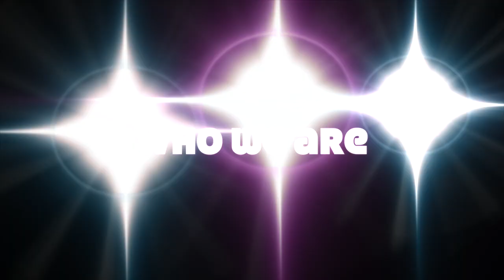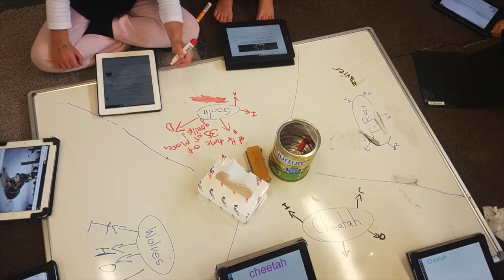KET Presentation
This video is about KET Presentation